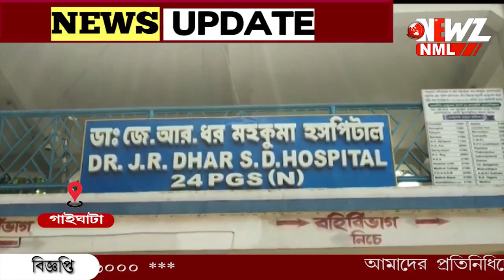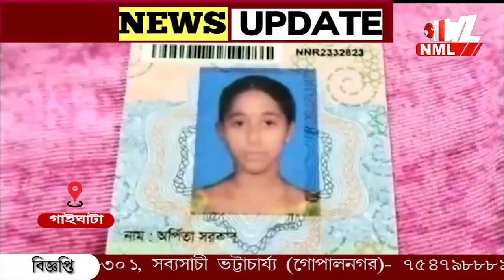গৃহবধূর অস্বাভাবিক মৃত্যু। তড়িঘড়ি মৃতদেহ দাহ করার চেষ্টা গাইঘাটায়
গৃহবধূর অস্বাভাবিক মৃত্যু। তড়িঘড়ি মৃতদেহ দাহ করার চেষ্টা। খবর পেয়ে তা আটকে দেয় মৃতার বাড়ির সদস্যরা। তাদের দাবি খুন করা হয়েছে গৃহবধূকে। ঘটনায় চাঞ্চল্য গাইঘাটায়।